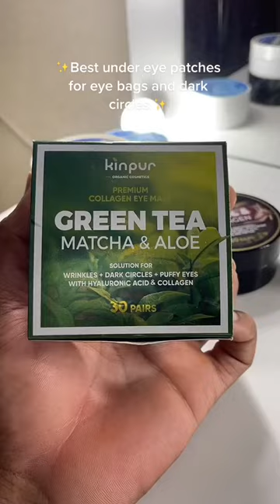Kinpur Green Tea Under-Eye Patches 3-pack( 90 Pairs )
Healthy-Looking Eyes: Collagen eye mask helps reduce dark circles, eye bags, fine lines, wrinkles, & puffiness. Helps your face look alive and fresh no matter your daily routine.
Natural Formula: Our eye gel pads are made of premium quality ingredients: collagen, hyaluronic acid, & caffeine. Enriched formula that helps revitalize your eyes and repair under-eye area.
Deep Moisturizing: These under eye patches for dark circles and puffiness support deep hydration & lifting effect. Help to firm the skin, restore elasticity, & provide anti-aging effect.
For All: Our under-eye gel pads are perfect for both women & men, for all skin types and ages. They are incredibly effective for morning & evening use; just put on the eye mask for 15-20 minutes.
Manufacturer Support: Your comfort & satisfaction are very important to us. If you have any problems & questions, or need more info – we are here for you.